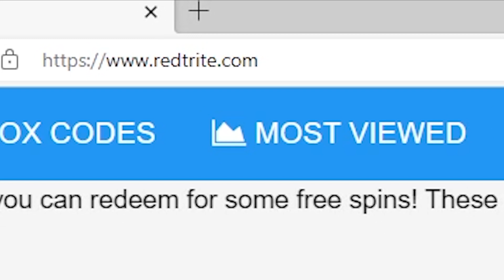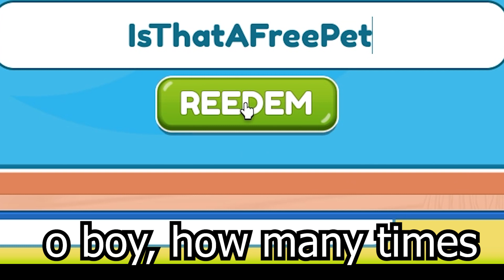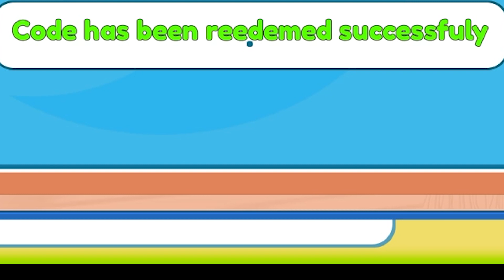Weapon Crafting Simulator Roblox GAME, ALL SECRET CODES, ALL WORKING CODES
In today's video I show you guys an updated list of all working, secret and new codes for Weapon Crafting Simulator in 2023! Make sure you watch till the end and enjoy!